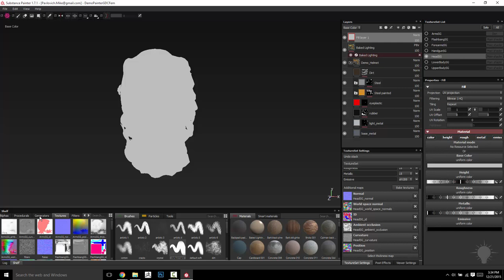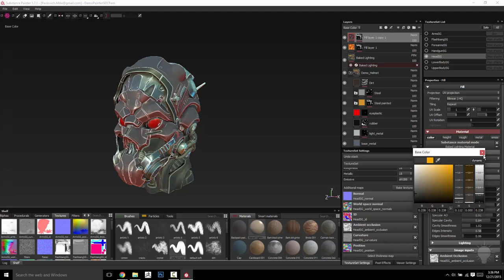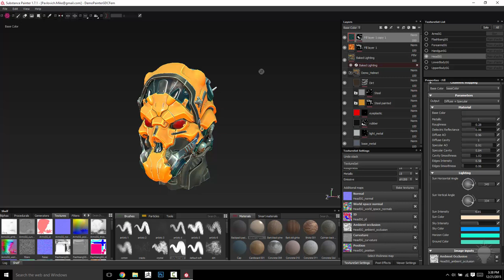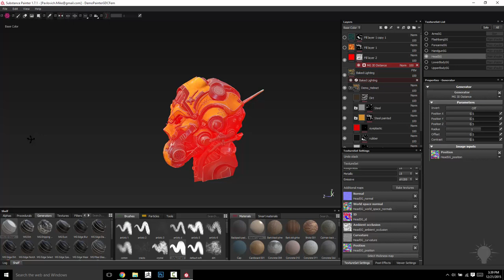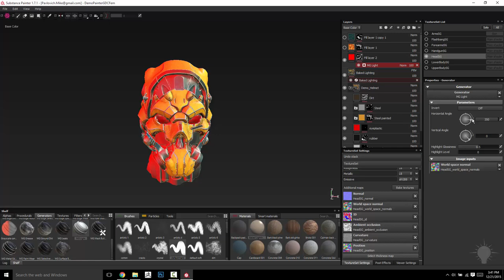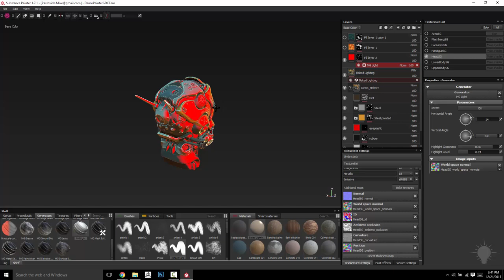019 Baked Lighting Material And Generators